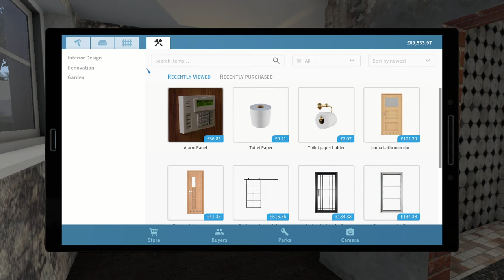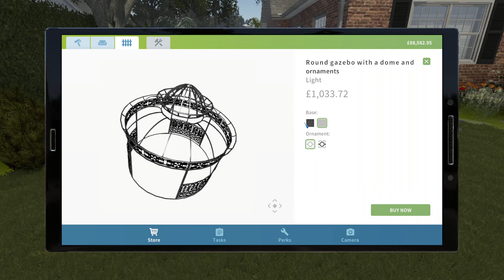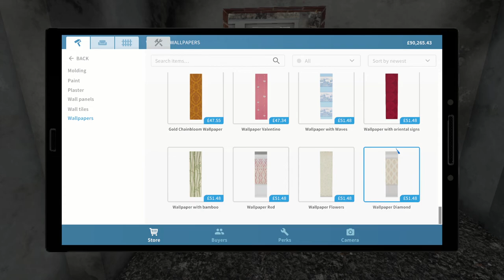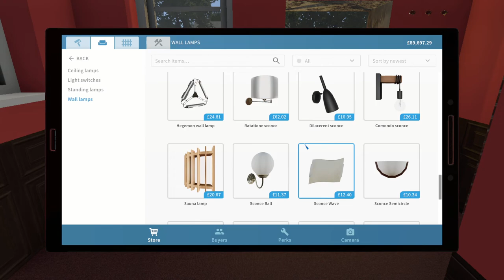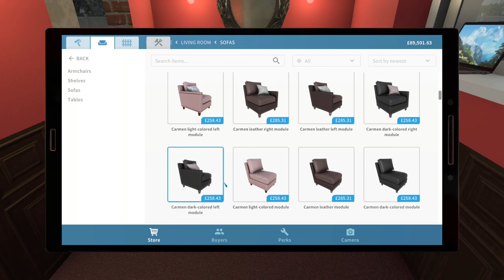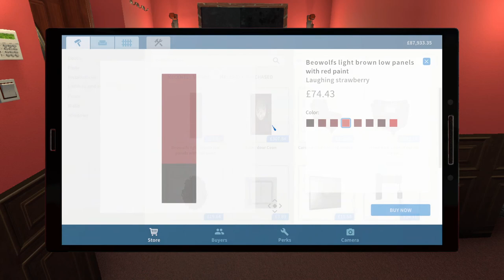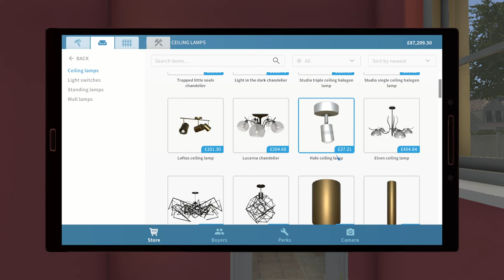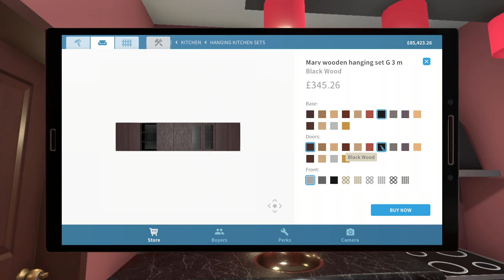House Flipper S2 EP19 | A turkish "lady of the night" house maybe?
House Flipper, no job too small, phone Bodget and Leggitt Building Contractors today.
House Flipper can turn any old shack into a clean old shack with all costs to you.
Try Bodget and Leggitt Building Contractors today for all your House Flipper needs.
Dont scrap it, Flip it.